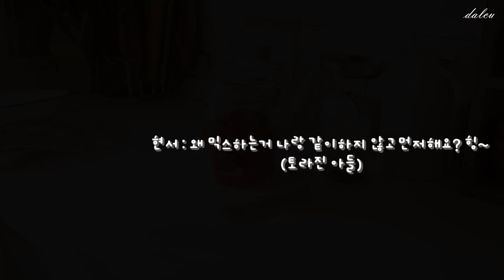느려서 아름다운🌿나의 여름주방ㅣ소박하지만 풍족한 생활ㅣ꿈꾸는 베란다 정원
세 사람, 두 마리, 한 집
three people, two dogs, one house
🙏🏻 커뮤니티 매너를 부탁드립니다.
Community manners please.
화질은 가장 높은1080p 선택해주세요./자막을 꼭 설정해주세요!
유튜브 자동번역기를 사용하여, 번역에 오역에 있을 수 있어요.
외국의 친구들에게 항상 미안해요!
주방용품, 살림템들은 재생목록에서 확인할 수 있습니다.

🙏🏻 Please show community manners.
Community manners please.
Please select the highest quality 1080p. / Be sure to set subtitles!
Using YouTube's automatic translator, there may be mistakes in translation.
I'm always sorry to my foreign friends!
Kitchen utensils and housekeeping items can be found in the playlist.
Slow and beautiful, my summer kitchenㅣSimple but rich lifeㅣDreaming veranda garden

오늘도
즐거운 시청 되시길 바랍니다.

today
Dalcu "예술작품은 보물처럼 간직하는 것이라기 보단
내 삶에 링크를 걸어주는 거에요."

Dalcu "A work of art is to be treasured rather than treasured"
It puts a link in my life."
+Bgm
아래 음원은 편곡/연주자의 동의 하에 사용되었습니다.
by wonkyuLee
-Romance Anonimo (by Wonkyu Lee)
-Nz Schubert Nacht und Träume for solo guitar arranged by wonkyuLee
-Piece for guitar music for NewYear(compose/perform by Wonkyu Lee)
-Rucuedos de la Alhambra(perform by Wonkyu Lee)
그외 배경음악은 유튜브 오디오 보관함에 무료 음원입니다.